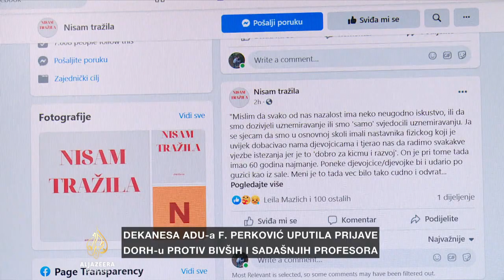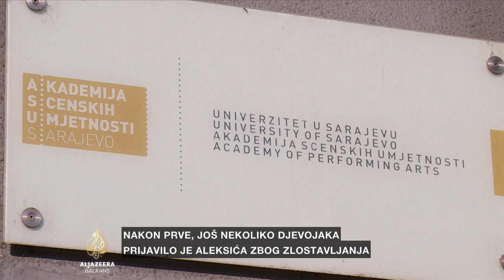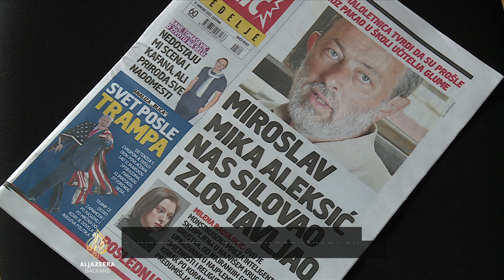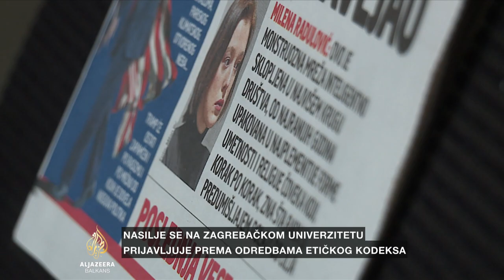Vuletić: Ubrzo ćemo objaviti podatke o prijavama seksualnog nasilja na Akademiji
U okviru inicijative "Nisam tražila", dekanica Akademije dramskih umjetnosti u Zagrebu Franka Gamulin Perković predala je Državnom odvjetništvu prijave protiv bivših i sadašnjih profesora.

Gost u Sarajevu je dekan Akademije scenskih umjetnosti Srđan Vuletić.